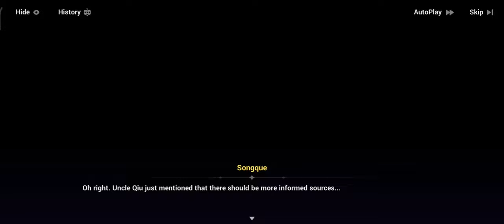Where are you Puppy Duoni『Honkai Impact 3rd Part 2 Mission』